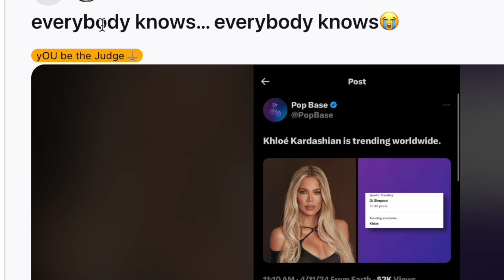Khloe Kardashian is FURIOUS Over OJ Simpson Passing Away & She Starts TRENDING WORLDWIDE??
KUWTK star Khloe Kardashian is Now TRENDING WORLDWIDE after OJ Simpson passing away was announced to the world... Fans are QUICK to comment on Khloe's posts, etc... will the Kardashian Jenner star BE FURIOUS!?!?